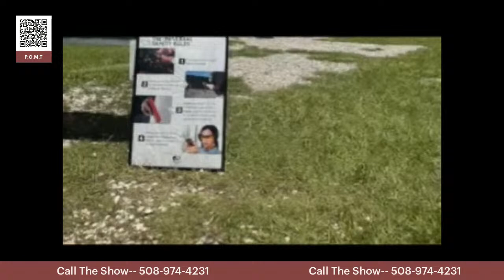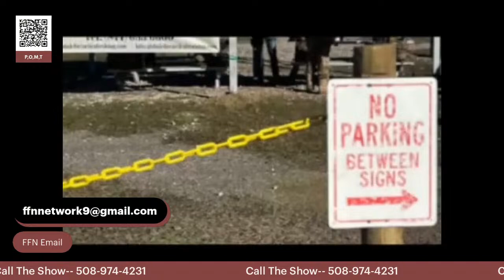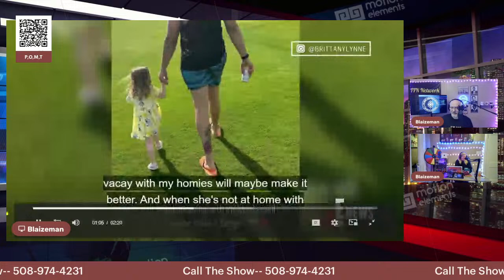FFN Network Miss Tammy And Blaizeman Show 3-7-2024